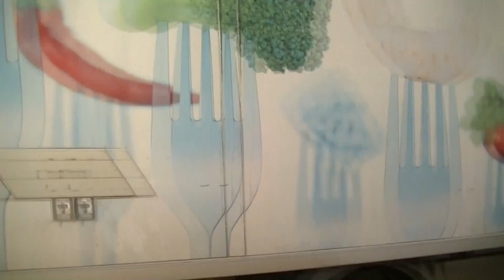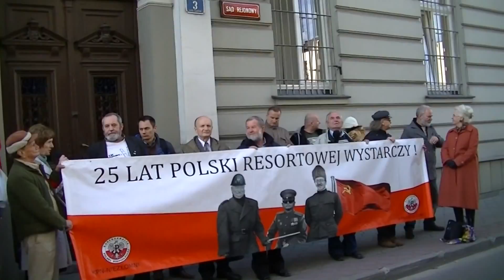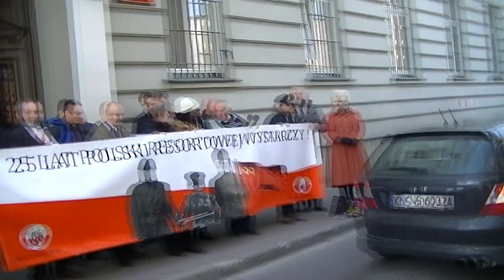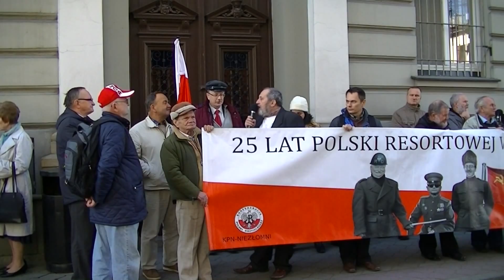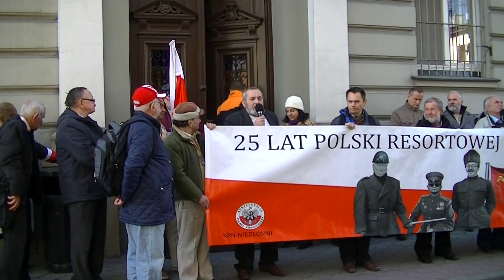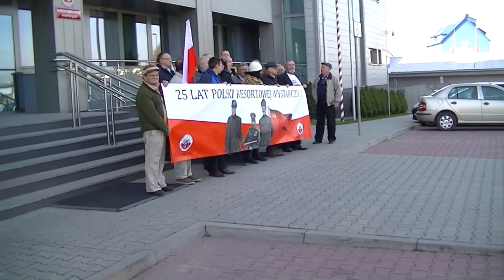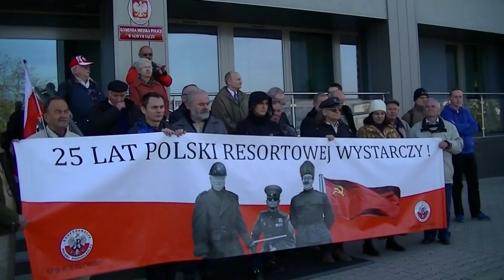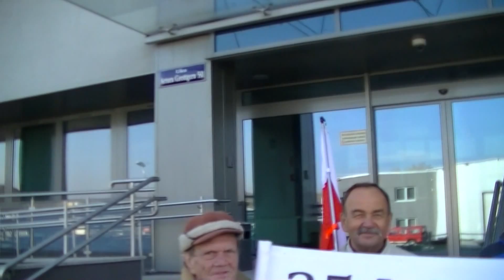20151104 Zwycięstwo w Nowym Sączu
4 listopada 2015 r. Sąd Okręgowy w Nowym Sączu ostatecznie uniewinnił grupę opozycjonistów, oskarżonych o znieważenie pomnika Armii Czerwonej w Nowym Sączu. Po rozprawie zebrani przeprowadzili kilka pikiet w całym mieście, w tym przed sądem, a następnie przeszli pod lokalną komendę milicji, żądając dymisji milicjantów, którzy bronili interesów Moskwy